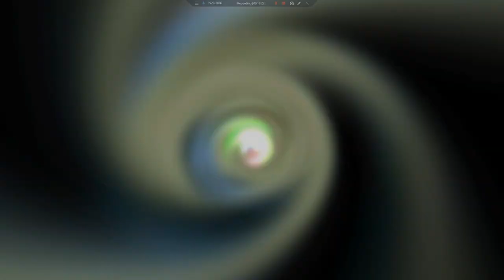Let's Play Final Fantasy IV: The After Years (PSP) 11 - Crash and Burn!!!